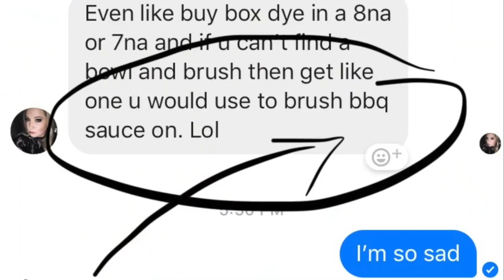DIY Balayage/ Reverse Ombre at home for BLONDES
I couldn't find a proper hair dye brush in Italy.. so I had to use a hack with a pastry brush! LOL! OK I'm done life now.. Enjoy! * SKIP to 5:55 for the tutorial!*

I am currently traveling around the world for the next 2 years, most of it is solo trips, and I would LOVE for you to come with me as I vlog my journey! You can watch my journey from the beginning here:

BUY MY FAVORITE THINGS:

— MY BOOKS!!!
* Self-Help/Personal Growth- ‘Positive Power’
* Romance/Erotica- ‘Rao Unveiled’

— FILM GEAR!!!
Camera I use
External Hard Drive
Sony 128 GIG Memory Card
Camera Extra Battery
Hard Drive Case
Electronics Case

— MUST-HAVE TRAVEL GEAR!!!
Moleskin Classic Notebook
Lifestraw Go Water Bottle
Lifestraw Replacement Filter
Lifestraw Replacement Tip
My 40Litre Travel Backpack
My Carry-On Backpack
My FAVORITE Travel Purse
Awesome Travel Towel
Toiletry Bag
Packing Cubes VARIOUS SIZES (Set of 3)
Packings Cubes ONE SIZE (Set of 3)
Natural Calm Sleep Spray (beat jet lag!)

💚 A I R B N B  S A V I N G S 💚

S N A P C H A T: SarahHallAuthor

I N S T A G R A M : @Wealthy_Optimist

📚 B U Y  my  B O O K S 📚

"Positive Power- Mastering Your Mindset to Unleash Your Inner Magic”

“Rao Unveiled”

Hi! I'm Sarah Hall, a 29 year old author & lifestyle vlogger from the West Coast. I make videos involving healthy living, travel, minimalism, wisdom, advice & life lessons, mastering your mindset, DIYs, vlogs, challenges, and more. Make sure you subscribe so you don't miss out on any videos and also please follow me on my social media such as Facebook, Twitter, and Instagram (listed above) to stay even more connected with me!

Love you! 😘
- Sarah